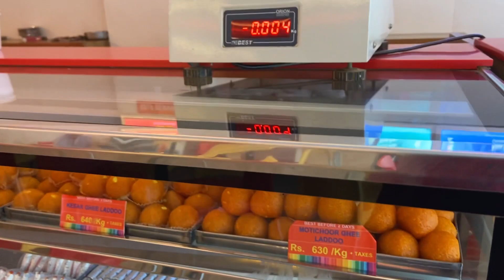সকালে মজা করে রাতে আবার গায়েতে Rash বেরিয়ে গেলো | বাচ্চাদের কিছু না কিছু লেগেই থাকে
bengalimomdailyroutine |

morning to night daily routine of indian mom,indian mom morning routine,indian mom real morning,

Musician: OrangeHead

Musician: Paul Werner